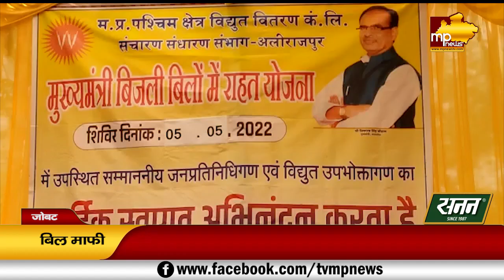जोबट की जनता का बिजली बिल हुआ माफ, MLA सुलोचना रावत ने दी सौगात! MP News Jobat